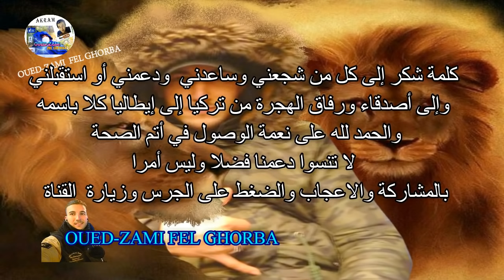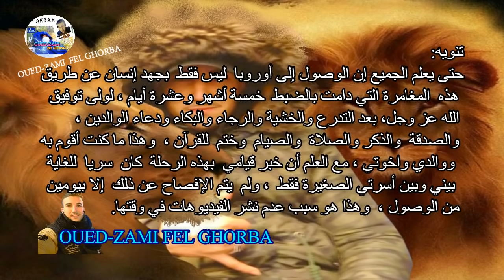صلاة عيد الأضحى 2019 من إيطاليا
شاهد كيفية الدخول إلى الفيلاجات ليلا، هكذا يتم الدخول الى جميع المدن بليونان وكرواتيا وغيرهما، طريق الغابات مثل التي عبرتها من كرواتيا، شاهد كيف تكون طريق المهاجر بالليل لدخول، بلوج من إيطاليا، تنويه بالفيديو  يتضمن أسباب عدم نشر الفيديوهات في وقتها، معلومات ونصائح جديدة للمهاجرين الحراقة، شاهد جديد الحرقة-الحركة-HARGA.